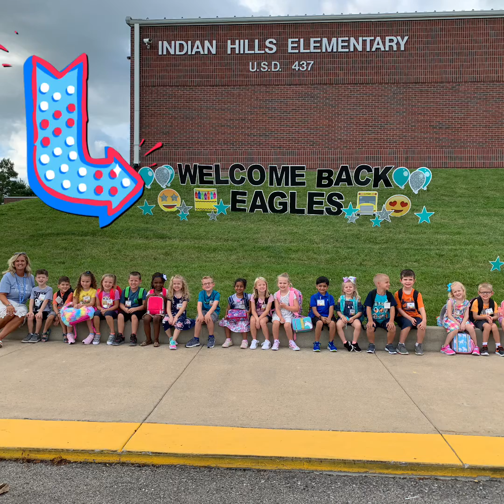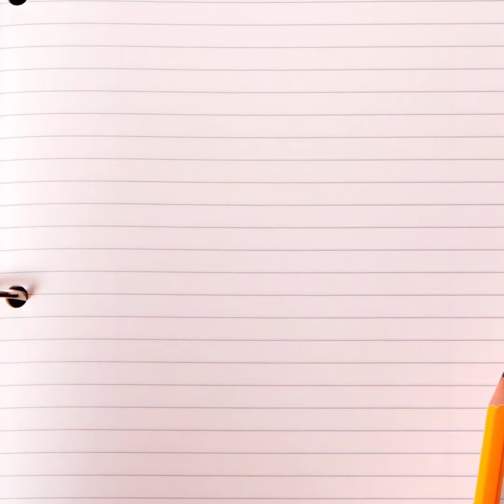IH Virtual Assembly 2020 (PreK-3)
A video showcasing highlights of the 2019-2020 school year